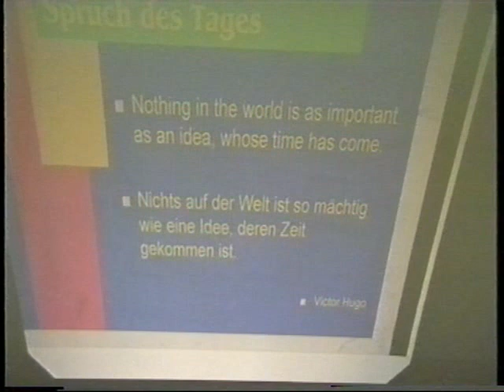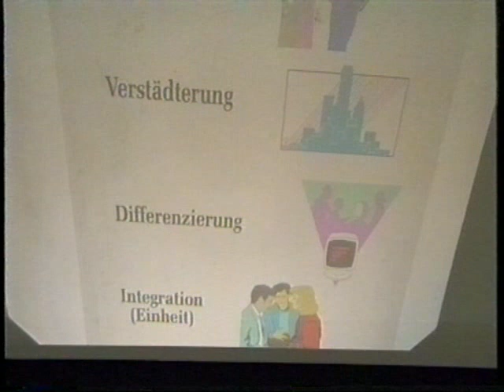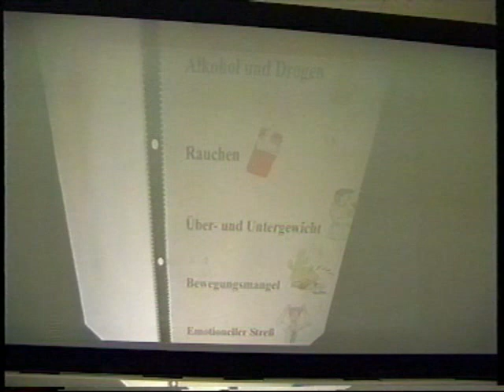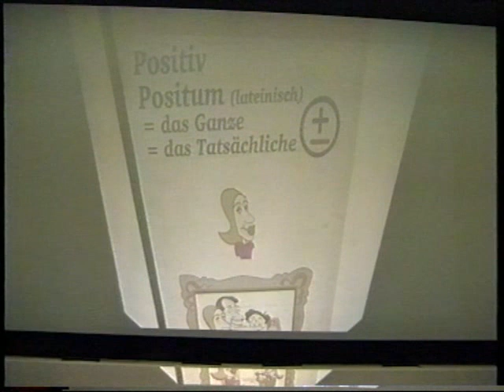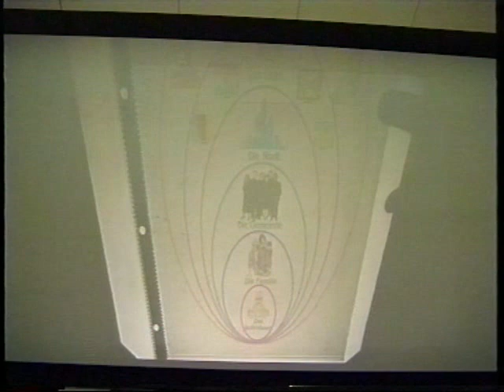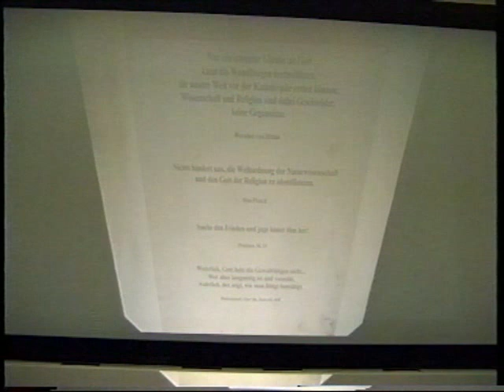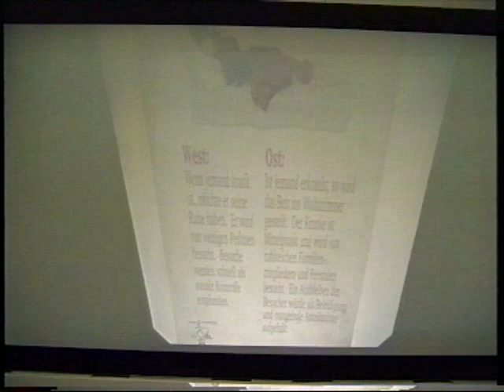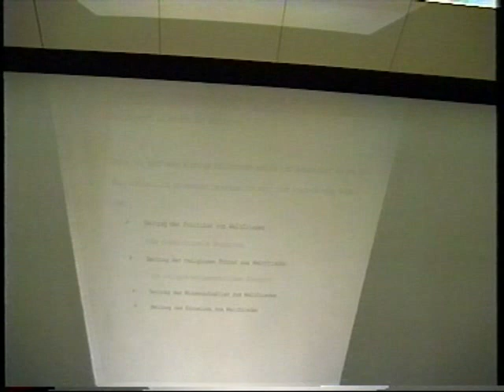Umgang mit Transkulturalität und einer globalisierten Welt | Dr. Nossrat Peseschkian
The lecture "How to deal with transculturalism and a globalized world" provided by Dr. Nossrat Peseschkian in Austria in German language.

In the video Michael Katzensteiner introduces Nossrat Peseschkian as the founder of a relatively young psychotherapy method that has in short time spread over the whole world and who has written many books on his approach that have been translated to 22 languages.

About Positive Psychotherapy (PPT)
- Integrative psychotherapy method
- Humanistic Psychodynamic Method
- Cohesive, integrated therapeutic system
- Conflict-centered short-term method
- Cultural-sensitive method
- Use of stories, anecdotes and wisdoms
- Innovative interventions and techniques
- Application in psychotherapy, other medical disciplines, counselling, education, prevention, management and trainings